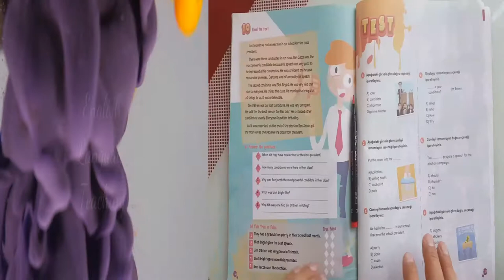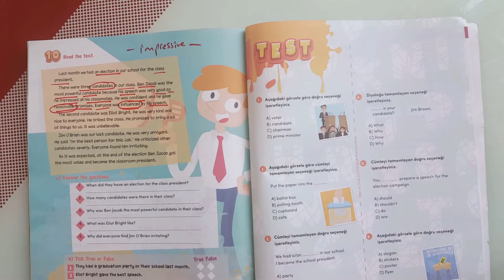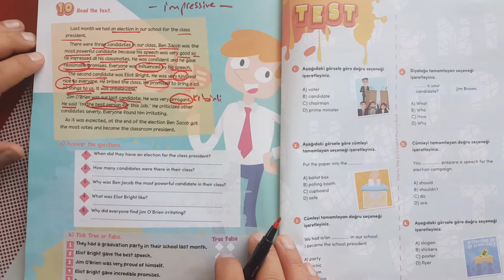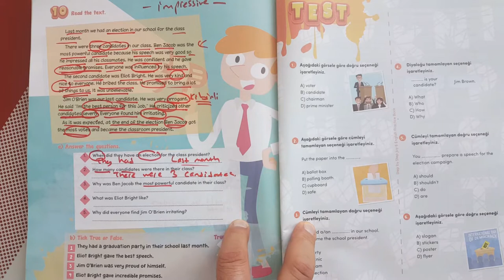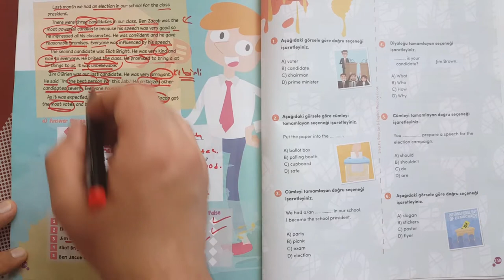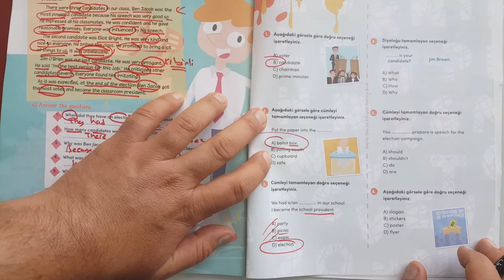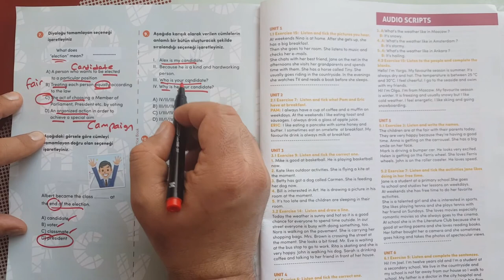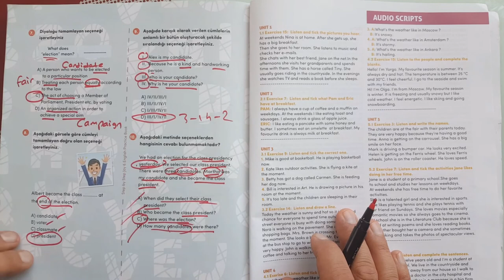6. Sınıf İngilizce syf 158-159-160(step by step)